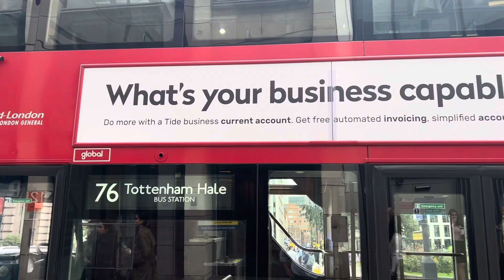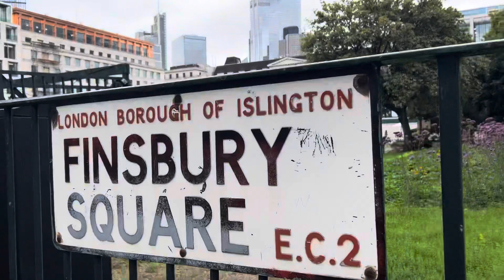London Fireman come all save 2022!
Scary morning with fire alarm but thanks god not happening after fireman coming and checking all the building at city road London